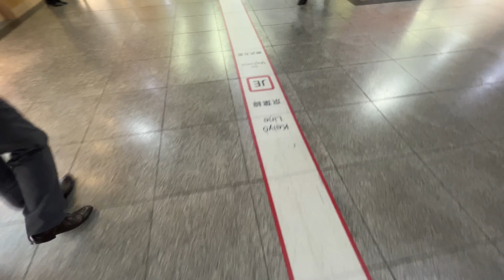4K Otemachi to Nihonbashi (Tokyo Japan)